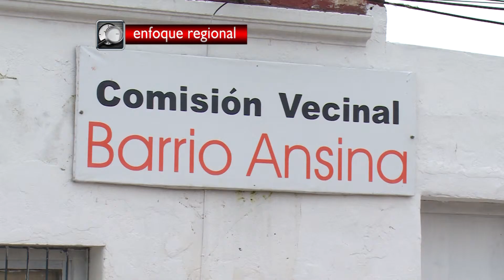Reporte Diario - Conociendo a los nuevos alcaldes: Gustavo González 18.06.15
En esta oportunidad en el reporte diario de Enfoque Regional conocemos al alcalde electo del Municipio de Las Piedras, Gustavo González.